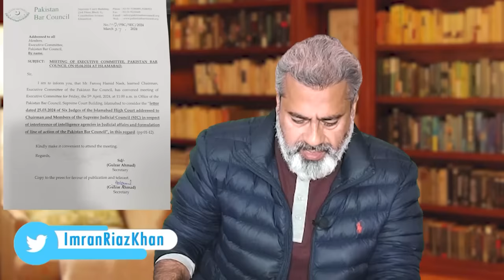Qazi Shehbaz Mulaqat: What is Going to Happen? | Kaptaan ka Faida | Imran Riaz Khan VLOG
قاضی شہباز ملاقات: کیا ہونے جارہا ہے؟ | ججوں کے خط نے مصیبت ڈال دی: قانونی نقطہ | کپتان کا فائدہ: تحریکِ انصاف غائب | سینئر صحافی عمران ریاض خان کا وی لاگ